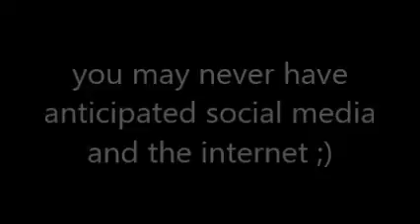interviewing Sadie the Irish Setter in 1995 filmed by Twombly Publishing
( where you can find the book "Horses and People Matching" for the best online price )here's a vid from the vault . I hope you like it !